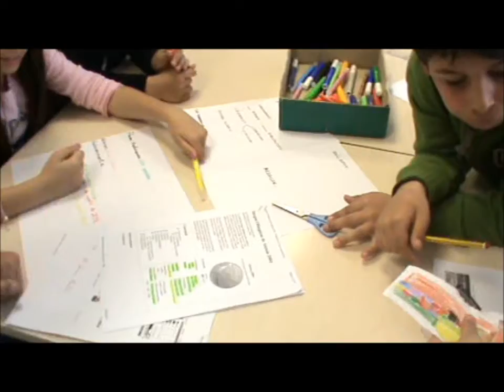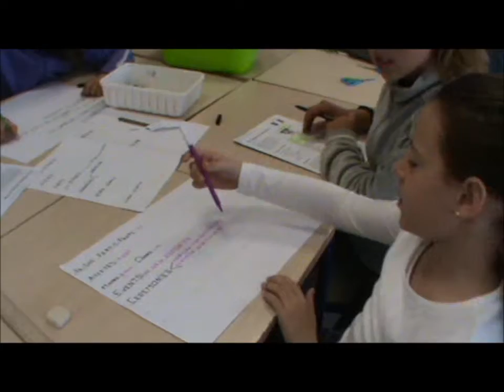TALLERS DE PASQUA 2012 VIDEO 9.wmv